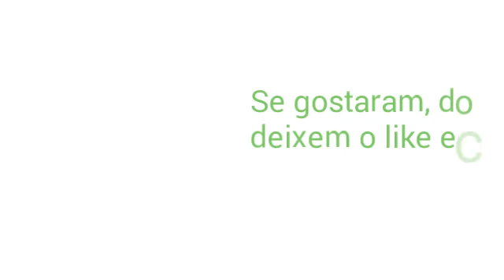Lobisomens: informações pelo país. (Edição número 1)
Coincidência ou não, o fato é que as evidências estão confirmando ainda mais, que as aparições de lobisomens estão sendo frequentes, sendo vistos ou até ouvidos.

Canal Vai que Dá, canal humorístico.

Canal Amandinha Emanuely, canal recomendado para crianças.

Canal Lisael Gouvêa Arte  Eclética,  canal artístico.

Nem Faz Medo

Fatos de Lobisomens

Confusão Mental

Amigos do Dalu

Lance Alternativo

Agindo Naturalmente